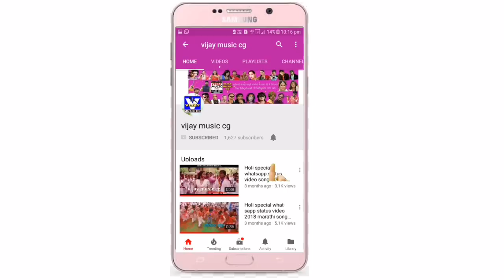Samdhin le jahu tola udahariya / समधिन ले जाहू तोला उड़हरिया / Neel Singh Sidar / Cg Bihav geet 2019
Song :-   Samdhin le jahu tola udahariya
Album :-  Samdhin le jahu tola udahariya
Artist :-
Female Artist :-
Choreography :-
Male Singer :- Neel singh sidar
Female Singer :-
संगीतकार :-
Camera & editing :- Dharmendra Dahariya
Director :- Dharmendra Dahariya
Producer :- Vijay Pal
Co-producer :-
Presents By :- VIJAY MUSIC CG
Recording :-  DVR Digital Recording Studio Sendri kachhar bilaspur chhattisgarh
Language :-  छत्तीसगढ़ी
Genral :- Orignal
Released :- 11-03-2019